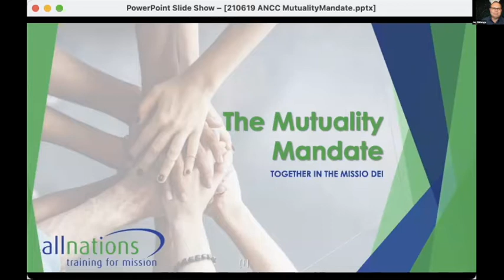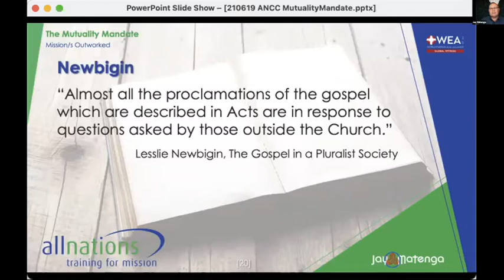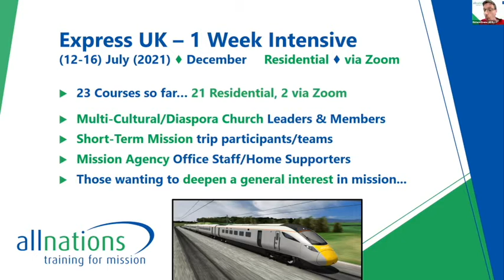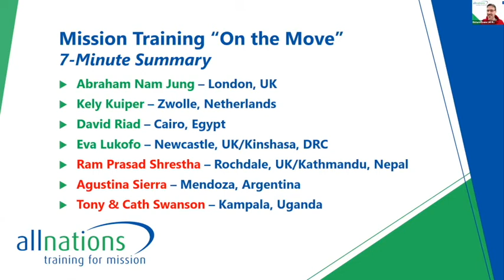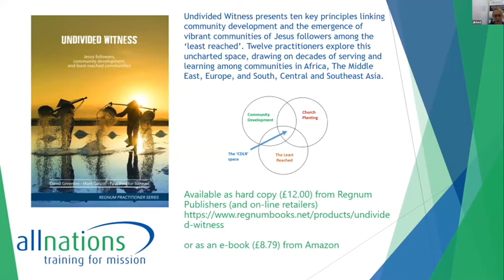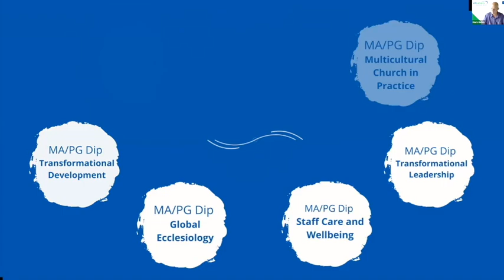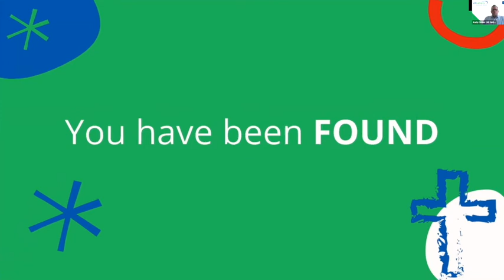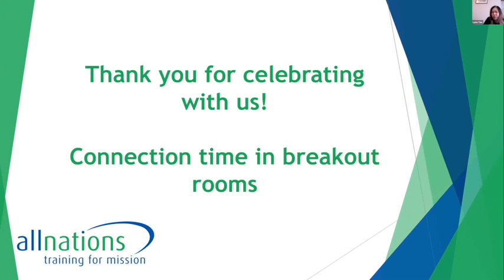All Nations Online Global Get Together 2021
A celebration of our growing global community of radical disciples and change-makers scattered throughout the world!
Be inspired and be a part of it!
We train and equip the church for cross-cultural mission with the Good News of Jesus.

Contents:

00:00 Welcome with Andy Dipper

00:02 Part 1: Missio Dei with Jay Matenga

19:21 Mission/s shared

22:53 Motus Dei with Richard Evans

30:30 Former All Nations students on the move!

44:02 Interview with Rosalee Velloso Ewell

57:22 Practical Ministry Partners

58:18 New staff, initiatives, courses and opportunities

01:21:32 Closing address and appeal

Together we can do more
All Nations trains and equips Christians for cross-cultural ministry so that more people hear about Jesus in their own cultural context. But we need your help! We want to enable students from around the world to access our training. Will you donate to our Enable All  Appeal today to make that happen?

On behalf of all future students who will benefit from your kind support - our huge thanks.